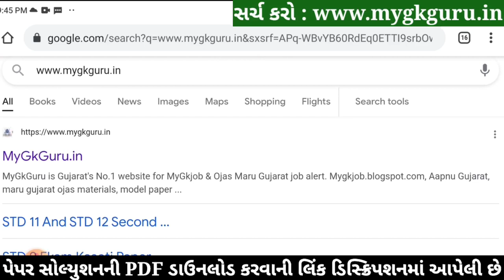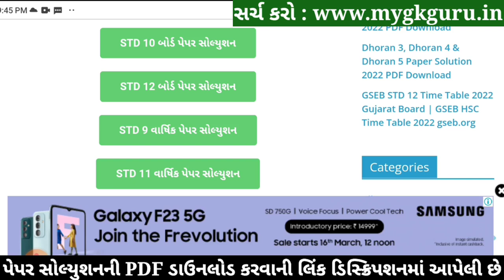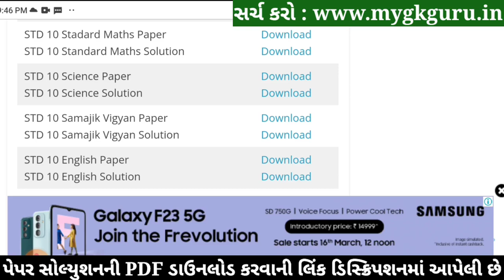STD 10 Science Paper Solution 2022 March Board Exam,STD 10 Science Paper Solution 2022 STD 10 Vigyan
STD 10 Science Paper Solution 2022 March Board Exam, STD 10 Science Paper Solution 2022 STD 10 80 Marks. STD 10 Vigyan Answer Key 2022 Vibhag A. STD 10 Board Exam Paper 2022. STD 10 Science IMP Question 2022 Vibhag B. 4 April 2022.

Topics covered in this video :
STD 10 Science Board Exam Paper Solution 2022
STD 10 Vigyan Board Exam Paper Solution 2022

Other Related Search Queries :
STD 10 Science Paper Solution 2022 80 Marks March
March Board Exam STD 10 Science Paper Solution 2022
Board Exam Paper Solution 2022 STD 10 Science
Dhoran 10 Vigyan Paper Solution 2022
STD 10 Science Board Exam Paper Solution March 2022
Dhoran 10 Vigyan Board Exam Paper Solution 2022
STD 10 Science IMP Question 2022 Vibhag A, Vibhag B, Vibhag C and Vibhag D.

STD 10 Science IMP Question 2022